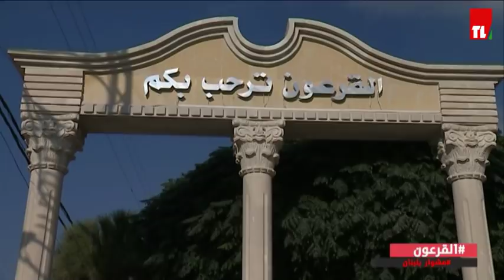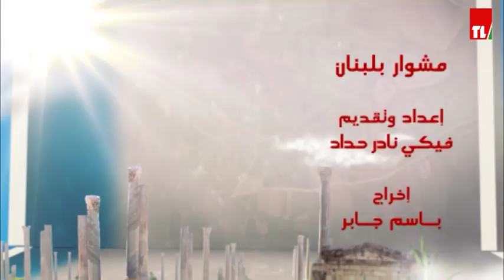مشوار بلبنان - القرعون